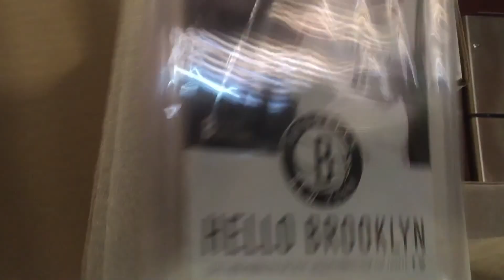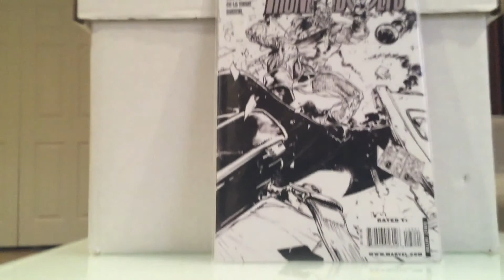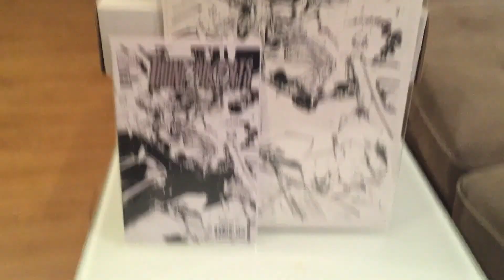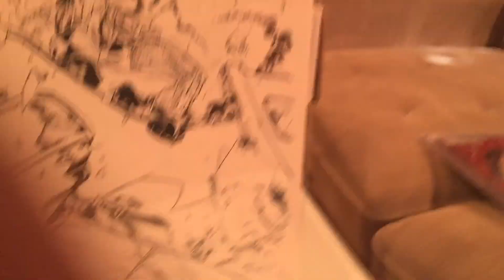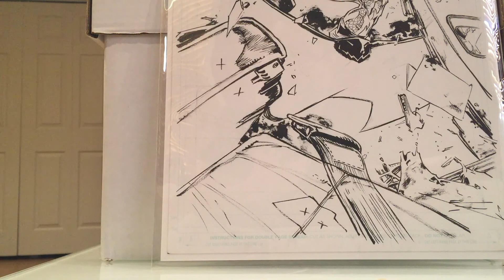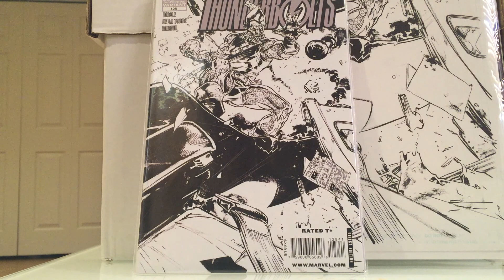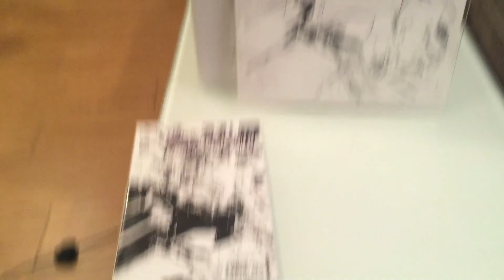Facebook Secret Santa and new OA Original Comic Art Cover